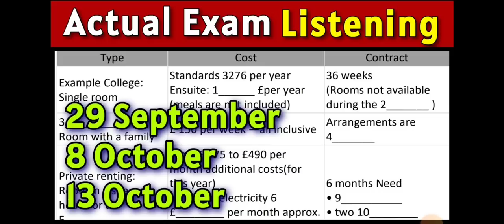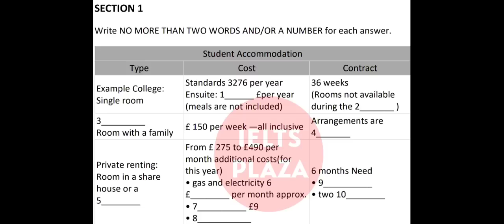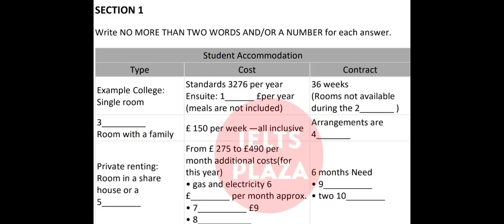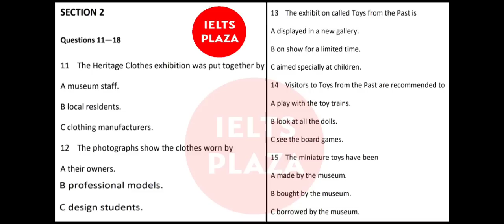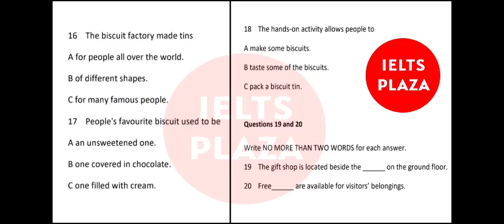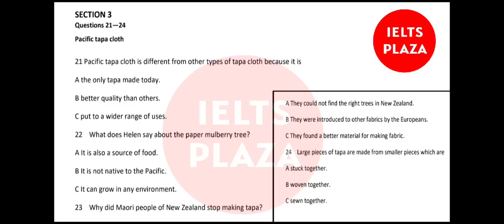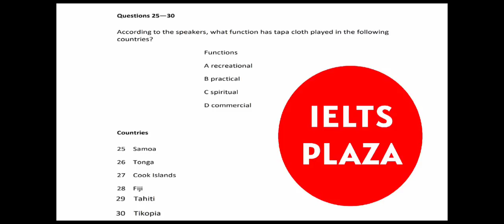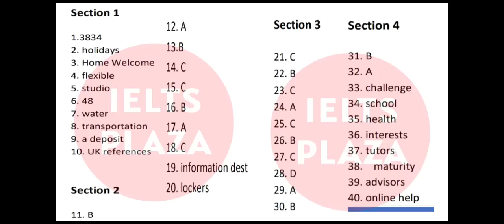Actual exam listening, 29 September Ielts exam, 8 October Ielts exam, 13 October Ielts exam, 17 Oct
Reading and writing free material

29 September Ielts exam
29 September Ielts exam listening and reading material
29 September Ielts exam review
29 September Ielts exam listening and reading answers

8 October Ielts exam
8 October Ielts exam listening and writing material

13 October Ielts exam
13 October Ielts exam listening and reading material

17 October Ielts exam
17 October Ielts exam material
17 October Ielts exam listening and reading